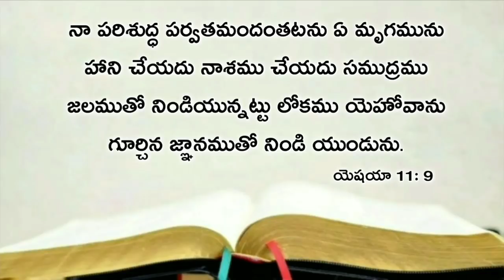Today's promise 25.08.2020